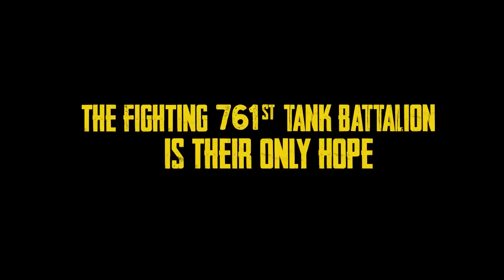COME OUT FIGHTING Trailer 2023 Tyrese Gibson, Michael Jai White, Action Movie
The United States military wasn’t desegregated until after WWII. Before that, Black soldiers were forbidden from serving alongside whites, and we have seen many films chronicling the stories of these men who fought and died for a country that did not see them as equals. Steven Luke’s Come Out Fighting is another, centring on the African-American soldiers of the 761st Tank Battalion, known on the battlefield as The Black Panthers.

Come Out Fighting is taken from the unit’s insignia and motto, which was distinctive compared to other battalions. The film stars Michael Jai White, Tyrese Gibson, Kellan Lutz, Hiram H. Murray, and Dolph Lundgren, with Luke bringing a lot of star power to this story of a dangerous rescue mission behind enemy lines.

Here’s the synopsis: Set during WWII, in this military adventure, a small, specialized squad of U.S. Army African American soldiers are sent on an unofficial rescue mission behind enemy lines to locate their missing commanding officer. The squad upon battling their way through the German defences encounter more than they bargain for when they locate a downed U.S. Army fighter pilot. With the help of their friends at the 761st tank battalion, known as “The Black Panthers,” the squad must find a way to survive and make it back in one piece.

Luke has had a singular focus on war movies, directing such films as Operation Seawolf, Battle of the Bulge: Winter War, and The Great War. He has also appeared in a number of films, including War Pigs alongside Lundgren.